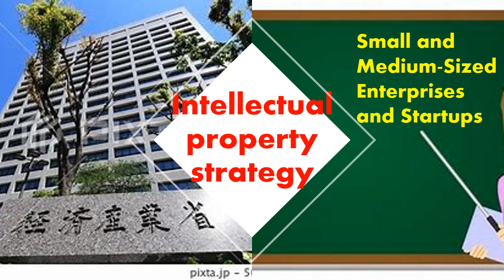Japan (Economy/Industry): Intellectual Property Strategy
Welcome to Issues in Japan.
The topic this time is:
Japan's Ministry of Economy, Trade and Industry Dispatches Experts on Intellectual Property to Small and Medium-Sized Enterprises and Startups.